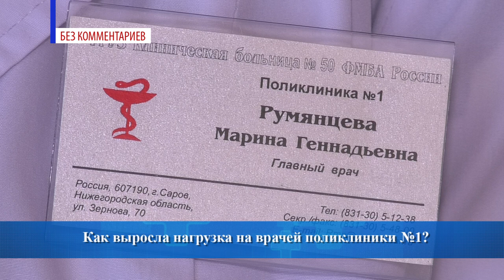Работа поликлиники №1 в период пандемии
Кто и как лечит больных COVID-19 на дому? При каких симптомах их госпитализируют? Как разграничивают потоки пациентов в поликлинике №1? Как проходит дезинфекция? Как дистанционно получить лекарства? На эти и другие вопросы в рубрике «Без комментариев» ответила заведующая поликлиникой №1 Марина Румянцева.